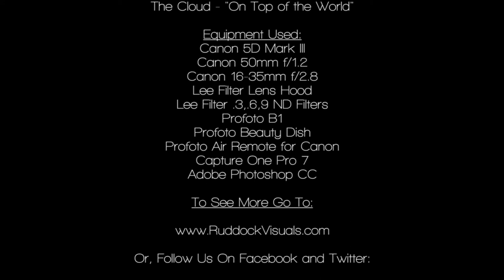RV Behind The Scenes: Matt Hanson, Ironman Champion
Here's another Behind The Scenes video form our recent work with Ironman Champion Matt Hanson. These shots were done for Matt recently and are being featured by QuintanaRoo Bicycles in their upcoming ad campaign. We can't wait to see what else is in store for Matt as he heads further into the 2015 season!

WARNING: The style and methods we use to photograph are dangerous and should only be performed by professionals. Any attempts to copy this style of shooting are done at your own risk.